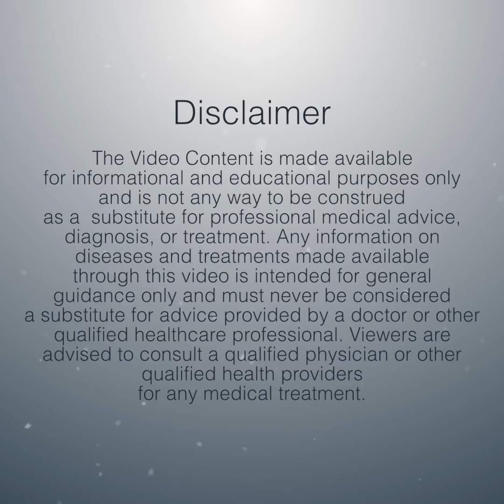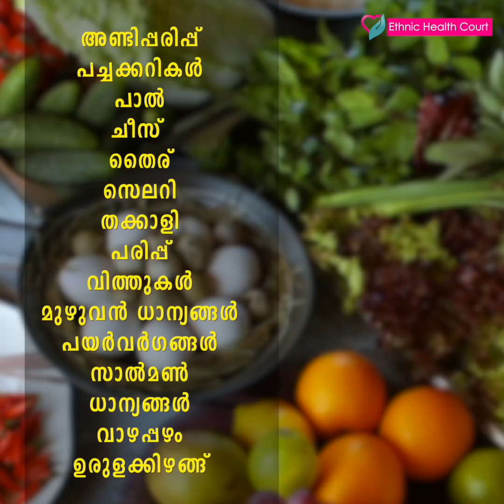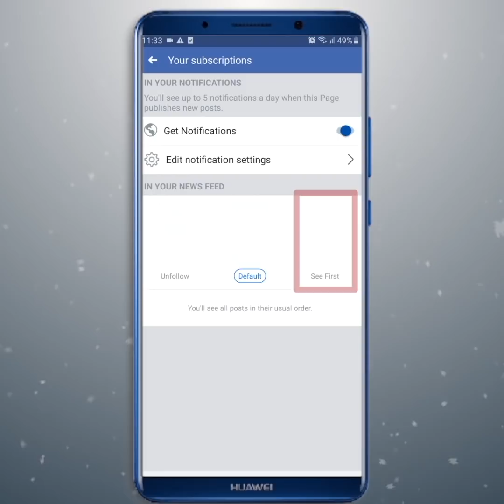maintain immunity in the body | ശരീരത്തിൽ പ്രതിരോധശേഷി നിലനിർത്താൻ ചെയ്യേണ്ടത് | Ethnic health court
If you want to boost your immune health, you may wonder how to help your body fight off illnesses. While bolstering your immunity is easier said than done, several dietary and lifestyle changes may strengthen your body’s natural defenses and help you fight harmful pathogens, or disease-causing organisms.

Ethnic Health Court explains in detail. Highly informative video.

കൊറോണ വൈറസിനെ ചെറുക്കാൻ രോഗപ്രതിരോധശേഷി വളരെ പ്രധാനമാണ്. പ്രതിരോധശേഷി കൂടിയ ആളുകള്‍ക്ക് രോഗങ്ങളെ ചെറുത്ത് നിൽക്കാന്‍ സാധിക്കും. ശരീരത്തിന്‍റെ പ്രതിരോധശേഷി കൂട്ടാനും അവ നിലനിർത്താനും ഈ കാര്യങ്ങൾ ശ്രദ്ധിക്കുക.

ഇതേക്കുറിച്ചു എത്നിക് ഹെൽത്ത് കോർട്ട് വിശദീകരിക്കുന്നു.